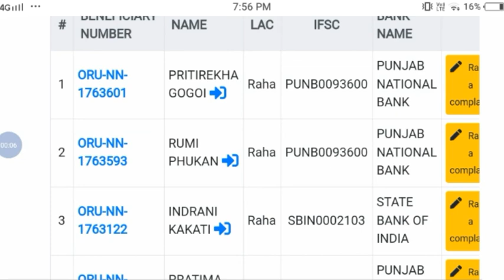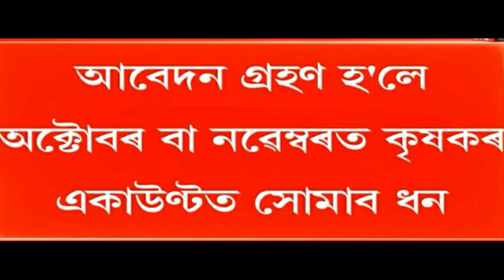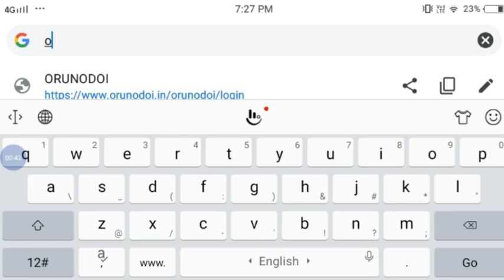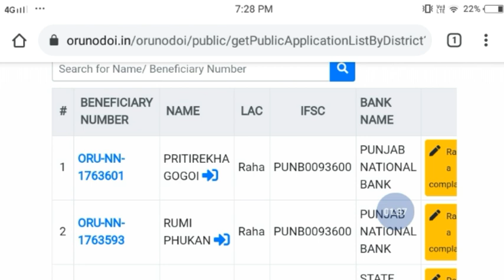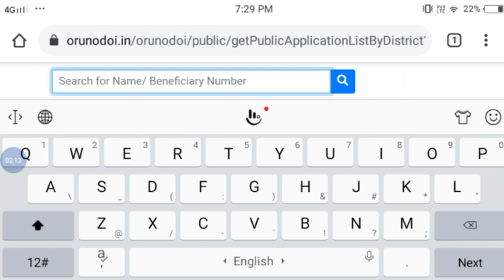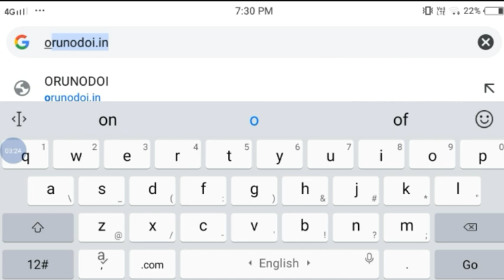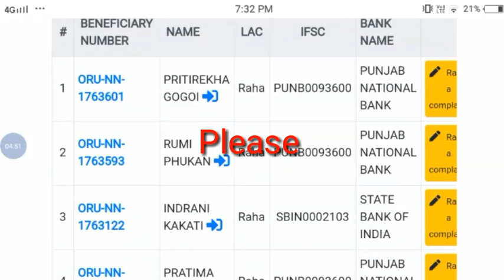Orunodoi Scheme Final List | Arunodoi Asoni IFSC Code Change | Pm Kisan Good News | KCC loan News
link :- Orunodoi.in

1.Orunodoi asoni Assam
2.toilet yojana apply
3.today news
4.latest news
5.tech news
6.pm kisan good news
7.svayem scheme good today news
8.svayem asoni apply online
9. how to apply SBM
10.pan card holder today news
11.svayem scheme list
12.penson asoni news
13.svayem scheme news
14.daily news
15.big  news Assam
16.daily women scheme news
17.Svayem scheme Assam
18.maicro finance loan maff news
19.bandan bank loan news
20.latest news
21.students exam date release
22.students exam news
23.band news
24.top news
25.free scooty yojana news
26.himanta bisha sarma news today
27.penson scheme apply
28.govt scheme Assam
29.latest govt scheme
30.atal pension scheme
31.how to online apply  atal pension yojana
32.pm kisan news
33. Toilet yojana online apply
34.bandan bank holders news
35.sbi new rules news
36.free scooty yojana
37.how to apply pm  makro Bandhan yojana
38.arunduti gold scheme
39.Re-Svayem scheme  list
40. Brand news today
41.latest news today
42.how to apply online ihhl
43.education exam news
44.latest govt women scheme news
45.pension scheme
46.atal penson scheme yojana
47.latest scheme news
48.How To Apply atal penson yojana
49.svayem scheme online apply
50.Sbi saving account  opening  apply mobile
51.new govt scheme release News
52.online help assam
53.how to check pmay-G list
54.pradhan mantri awas yojana list
55.latest pmay payment news
56.how to check svayem  scheme list
57.govt scheme news
58.govt scheme will give 50000 woman news
59.ubi balance check
60.sbi news Assamese
61.how to complaint orunodoi scheme
62.how to apply arunodoi asoni
63.how to check arunodoi asoni
 list